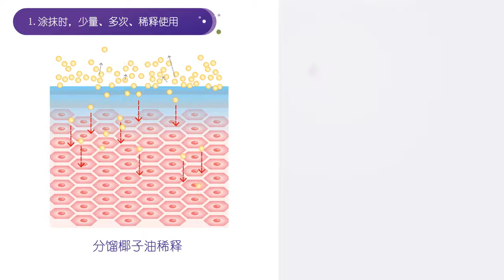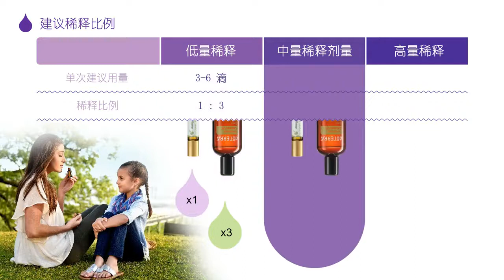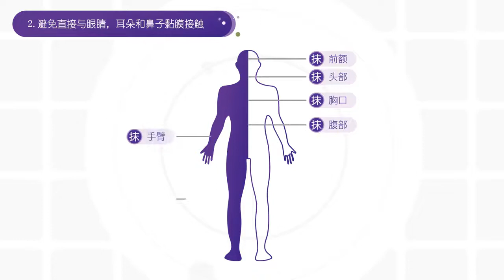精油知多少 - 05 安全使用精油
精油的效用十分強大，因此使用上需要特別留意。透過常識並學習各種精油用途，能夠幫助預防潛在的問題發生。精油經濃縮後，其揮發性芳香化合物的效力極大。請謹記，若稍有差異，可能會造成很大的不同。

為了您的健康著想，我們在下方列出幾條使用安全指南。這些規則雖然只是冰山一角，內容也並非全面，但它能揭開您精油使用旅程的序幕。

謹記！精油是濃縮且效用強大的植物萃取物，必須小心使用。若使用正確，它們既安全又有效。只需微量就能達到強大效益。

注意：請勿將精油塗抹在眼睛、鼻子或耳內深處。請勿接觸肌膚敏感處。
暖至熱性：部分精油在使用前，需要滴入基底油稀釋（例如：分餾椰子油），稀釋的比例視塗抹部位而定，若較敏感脆弱者則可以提高稀釋比例。（例如：嬰幼兒、孕婦及有健康疑慮者）《 需要稀釋的精油》